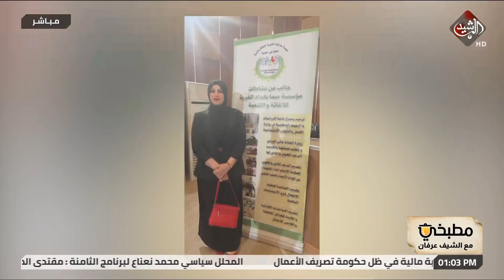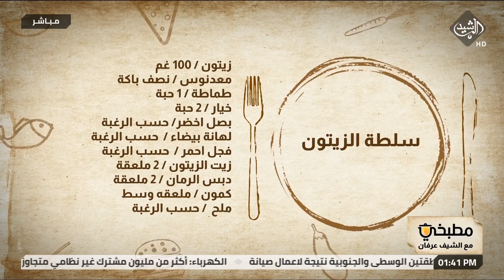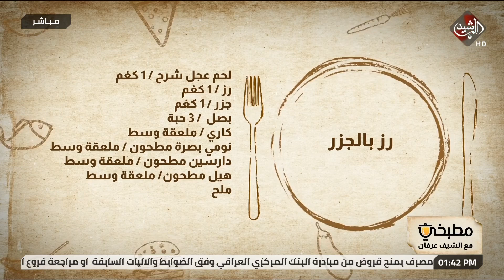مطبخي مع الشيف عرفان "رز بالجزر"